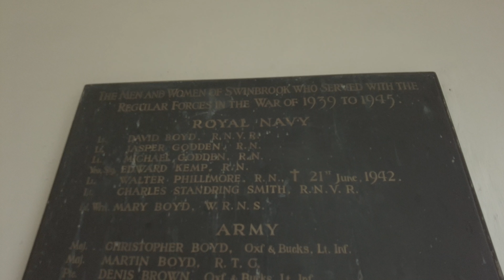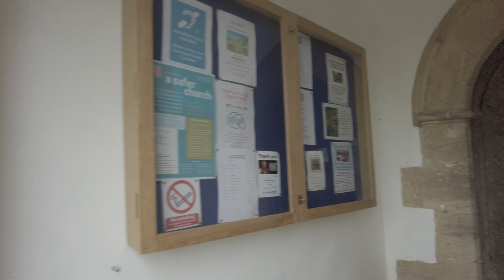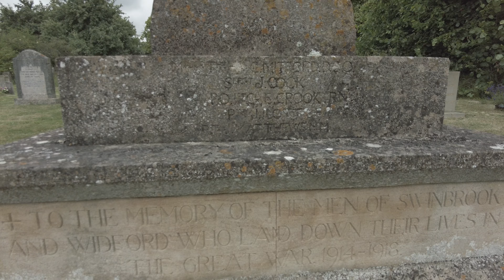Exploring The Charming Village Of Swinbrook In The Cotswolds, English Village Walking Tour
Welcome to this English Village walking tour in 4K. Today I'm taking you on a walking tour of Swinbrook in the Cotswolds. The village is set in a beautiful part of the English countryside. Follow Matty as I take you on virtual walking tours around the UK. Virtual walking videos are released every week. English Village Walks, town walks, City walking tours, and English countryside nature walks.

⬇️*Skip to your favourite part*⬇️
00:00 Start River 🏁💦
01:10 The Swan Inn 🍺🍺
02:40 Country Lane 🛣️
04:19 Big barn 🧑🏻‍🌾
07:30 Village Centre 🏘️
16:00 Church ⛪
20:20 War Memorial 🪖🪖🪖
 21:15 Village Stocks 👮🏻🦹🏻
23:55 Country Lane

Hi, I'm Matty and I love making videos while walking. My channel explores small villages, towns, countryside walks, coastal walks, and the occasional city. I hope to help people relax and experience the world's beauty through my videos, especially those who can't get out due to illness or failing health. It's important to me that my viewers feel like they're right there with me and can enjoy being immersed in each environment.